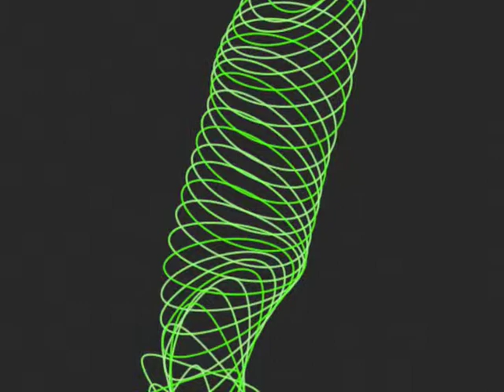Phun Experiment No. Seven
Experiments for Live Performance Video - Using the Freeware Application Phun Beta v. 3.5, a 2D Physics Playground. Music by The Wood Knots with Luke Snobeck